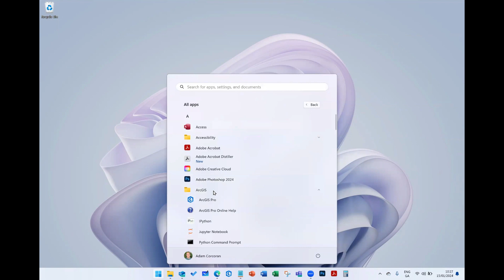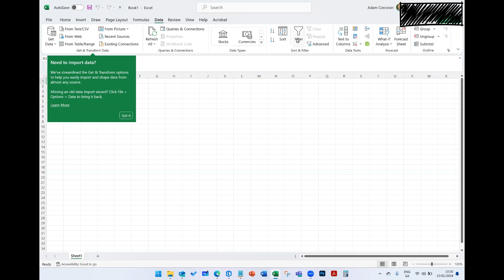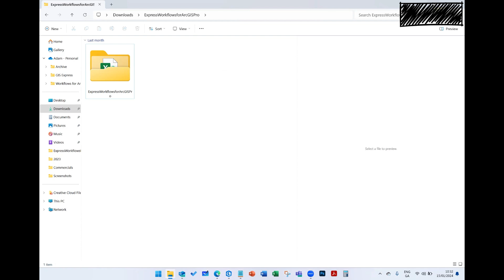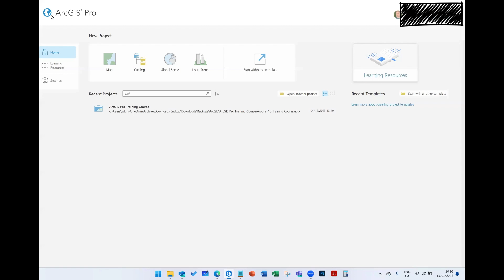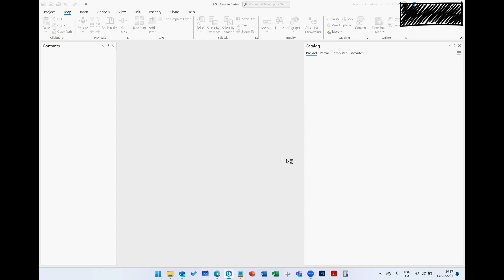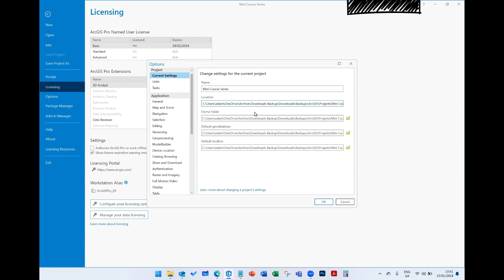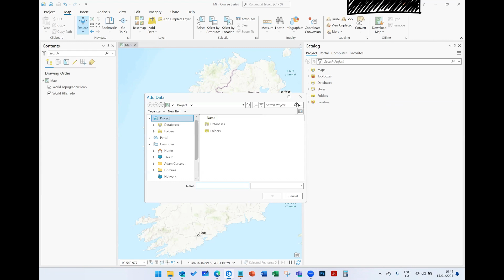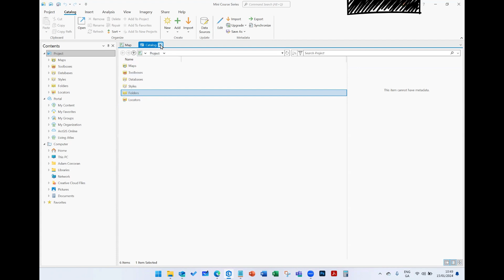Getting to Grips with the ArcGIS Pro Interface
About This Video:
This video is one in a series of mini how-to tutorials on ArcGIS Pro.

Additional Resources:
For further reading and resources, consider checking out our website for more learning resources and premium ArcGIS training courses

If you found this video helpful, consider liking it and subscribing to the channel for more tutorials on ArcGIS Pro and other ArcGIS topics, including ArcGIS Online and ArcGIS mobile apps.